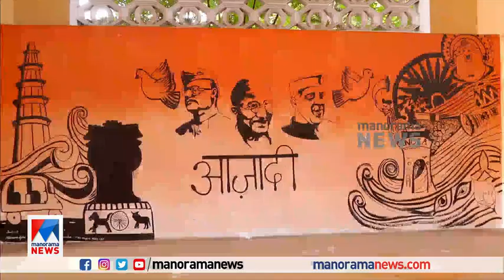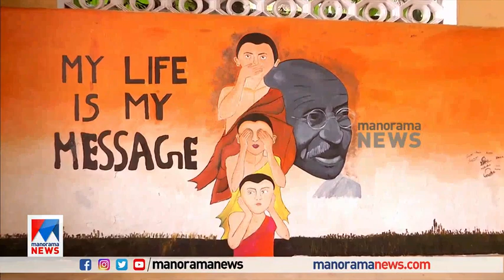ചുമരില്‍ 20 സുപ്രധാന മുഹൂര്‍ത്തങ്ങള്‍ വരച്ച് വിദ്യാർഥിനികൾ; വേറിട്ട ആഘോഷം ​| Kozhikode Painting